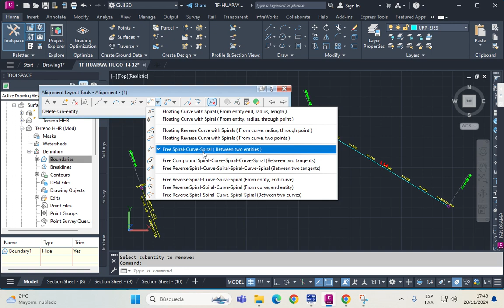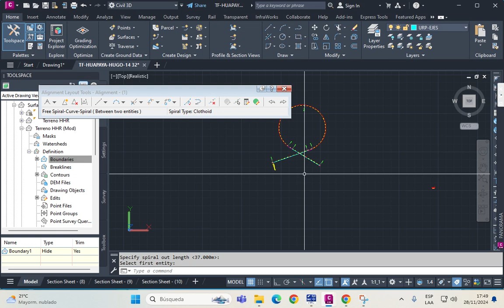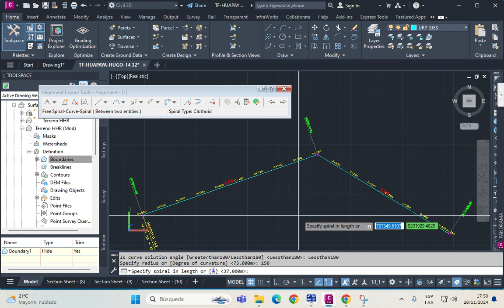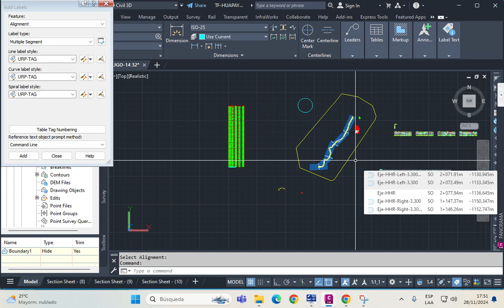DGV Curva con Espiral